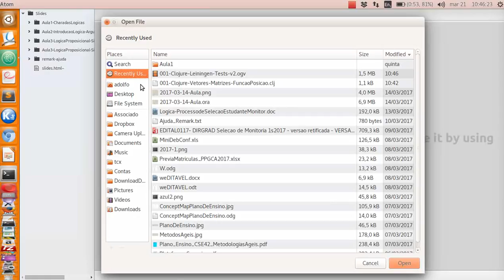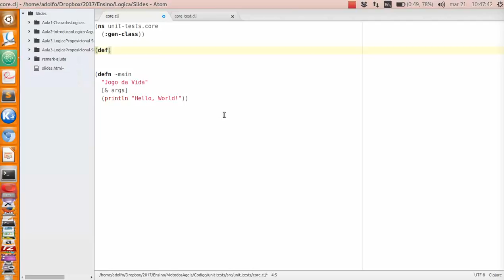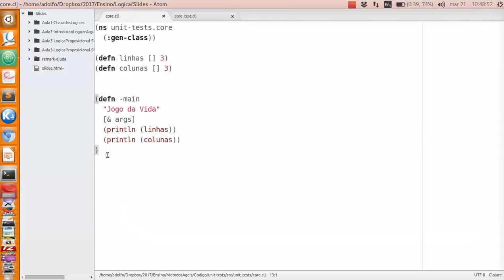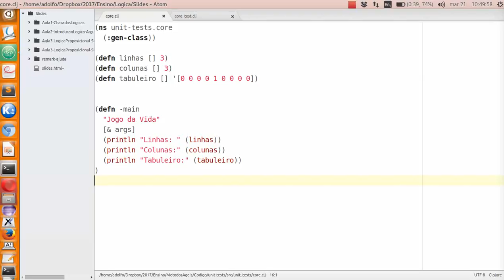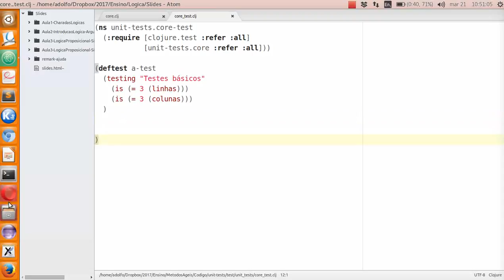002 Clojure Leiningen Tests parte 1